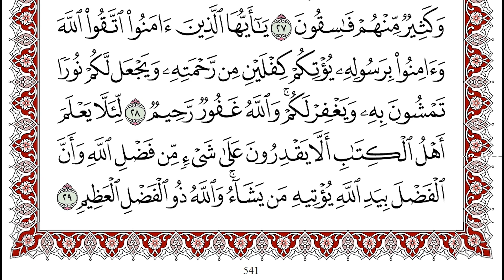057 Surah Al Hadid Sheikh Rizgar Kurdy FULL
Stunning Recitation Of Surah   Hez Quran |

Name Qari: rizgar kurdy رزگار کوردی
Source:  Rizgar Kurdy
Subject: The Noble Quran
Montage Video: Shivan haji IG: shivan_haji66

اللهم اغفر لي ولوالدي كما ربياني صغيرا. اللهم اجعل القرآن ربيع قلوبنا و شفاء صدورنا وأغفر لنا وارحمنا انك انت العفو الكريم . اللهم اهدي ثواب و اجر القرآن الكريم لي و الى والدي والى جميع من يستمع اليه اللهم تقبل منا انك السميع المجيب
كل يوم سورة من القرآن الكريم
او كل يوم جزء من القرآن الكريم
وصلى الله وسلم على نبينا محمد وعلى اله وصحبه اجمعين سبحانك اللهم وبحمدك أشهد أن لا إله إلا أنت أستغفرك وأتوب إليك